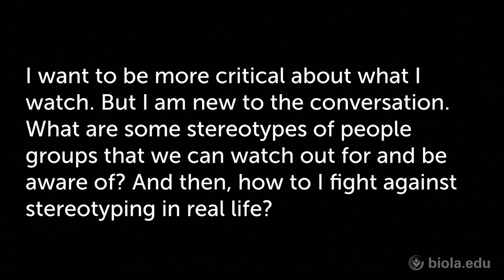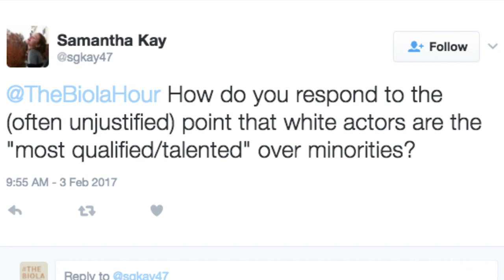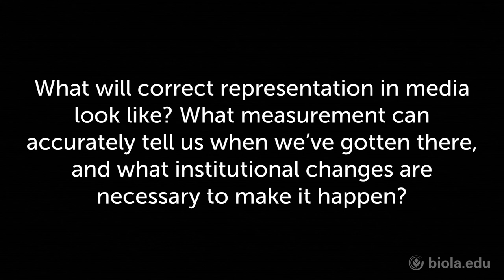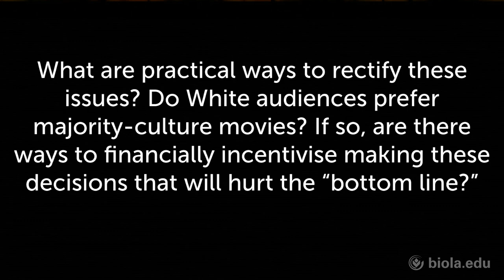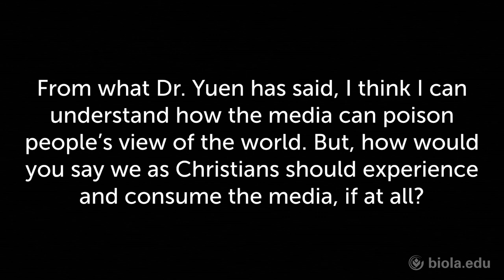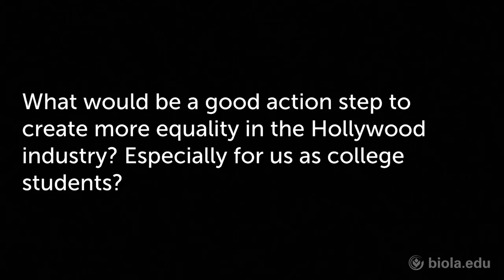Nancy Yuen: Reel Inequality [The Biola Hour]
Dr. Nancy Yuen, Sociology Professor and Author of Reel Inequality, discusses the importance of representation in movies. She unpacks the impact of Hollywood's lack of representation and how that affects people of color in particular. This is more than a conversation on race, but one that speaks to the importance of people being made in the image of God.

Continue the conversation and find more episodes of The Biola Hour